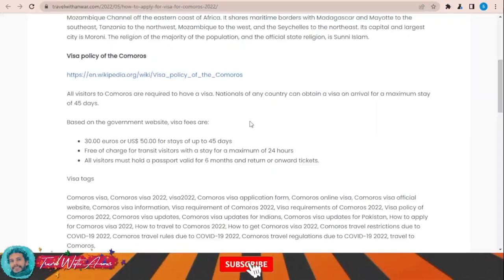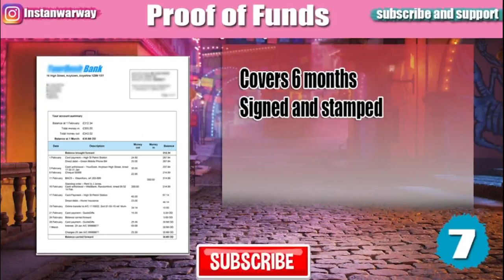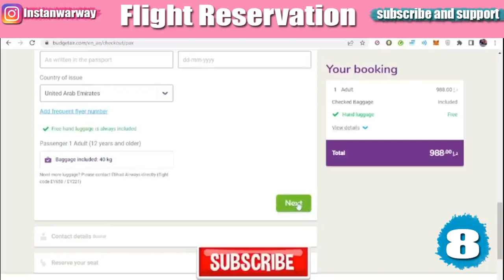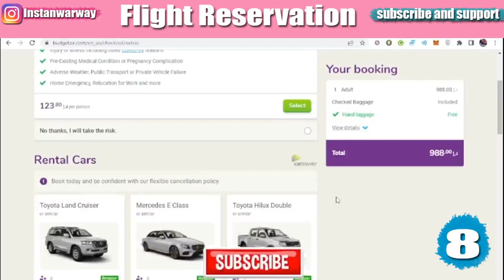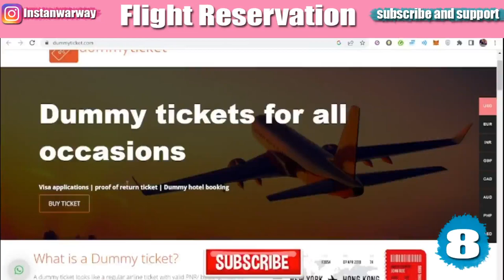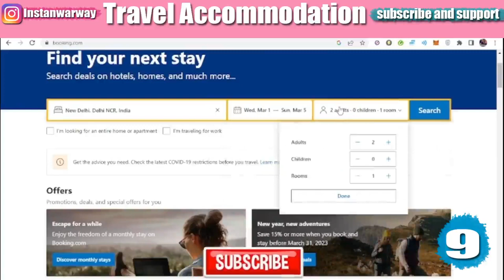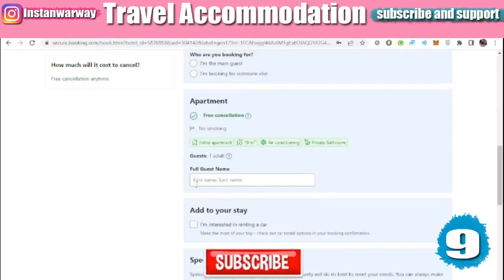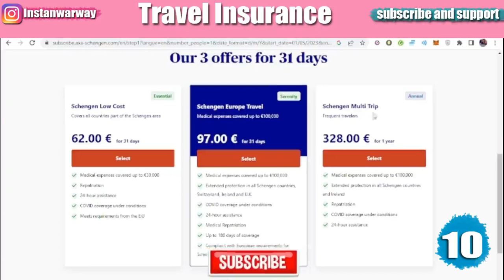Comoros Visa 2023 IN DETAILS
. Join our travelling community at Facebook for interacting with travelers around the world and getting accurate answers
Comoros visa 2023
Visa requirement of Comoros 2023
Visa requirements of 2023
Visa policy of Comoros 2023
Comoros visa updates
Comoros visa updates for Indians
Comoros visa updates for Pakistan
How to apply for Comoros visa 2023
How to travel to Comoros 2023
How to get Comoros visa 2023
visa Comoros for Pakistani travelling to Comoros 2023
visa Comoros for Indians travelling to Comoros 2023
visa Comoros for Filipinos travelling to Comoros 2023
visa Comoros for Bangladeshi travelling to Comoros 2023
visa Comoros for Afghani (Afghanistani) travelling to Comoros 2023
visa Comoros for SriLankans (Sinhalese) travelling to Comoros 2023
visa Comoros for Egyptians travelling to Comoros 2023
visa Comoros for Ghanaians travelling to Comoros 2023
visa Comoros for Emirates travelling to Comoros 2023
visa Comoros for Nepalese (Nepali) travelling to Comoros 2023
visa Comoros for South Africans travelling to Comoros 2023
visa Comoros for South Sudanese travelling to Comoros 2023
visa Comoros for Rwandans travelling to Comoros 2023
visa Comoros for Burundians travelling to Comoros 2023
visa Comoros for Sierra Leoneans travelling to Comoros 2023
visa Comoros for Liberians travelling to Comoros 2023
Can’t wait to have a personal contact with you through